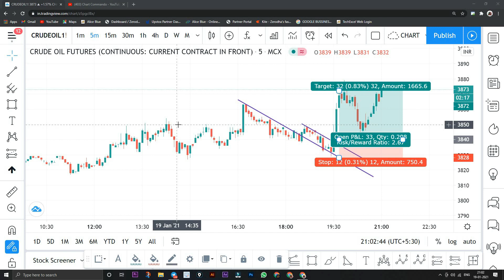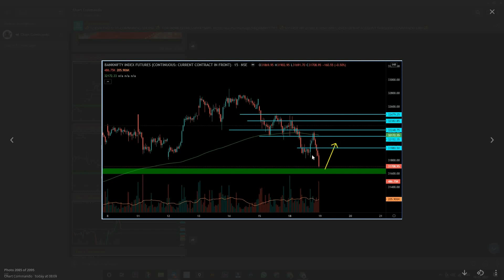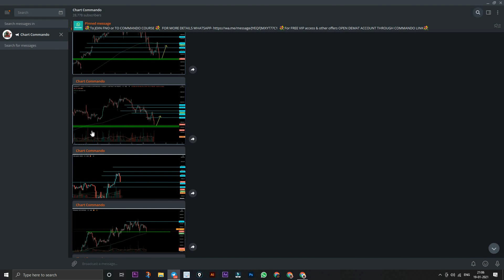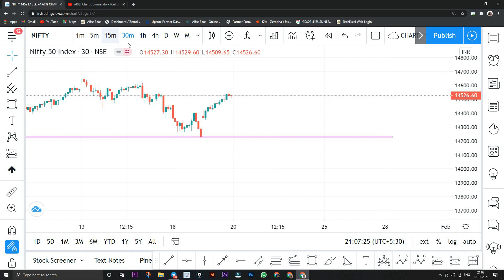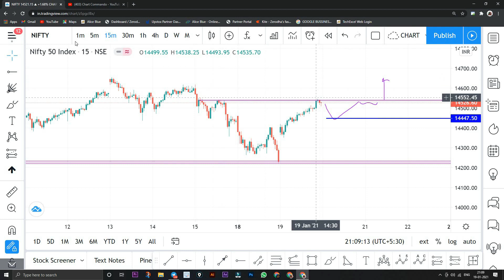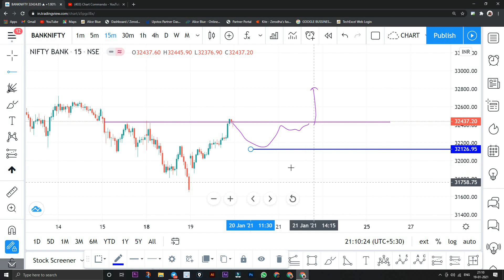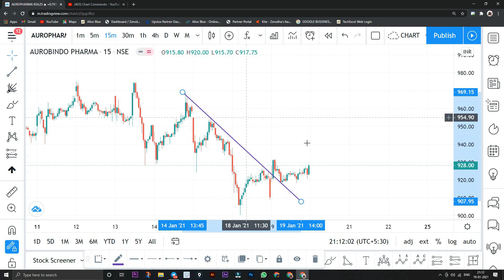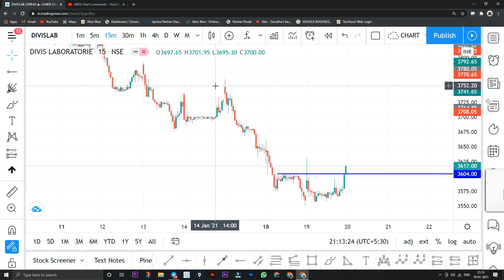Welcome to Success | Nifty, Bank Nifty and Stock Analysis for tomorrow | 20 Jan 2021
YOU WILL GET-👇

- 12 Month VIP Commando Analysis Group for free.
- Advance Rafale Indicator Tutorial Worth 3000 Course.
- RAFALE eBook Worth 2000 Totally Free.
- Free Rafale Indicator Access For Lifetime.
- Commando Combo indicator totally free.

(Refferal Code : 320709 If Asked)

(Refferal Code : WMUM381 If Asked)

IMPORTANT NOTE -